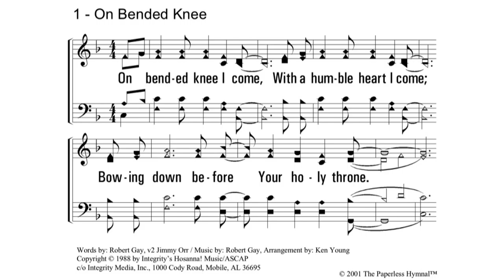The Greatest Spiritual Gift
Sermon by Chuck Watts